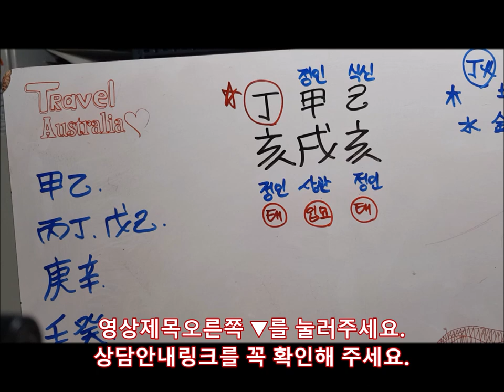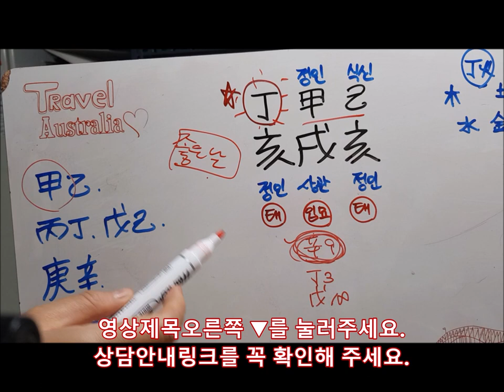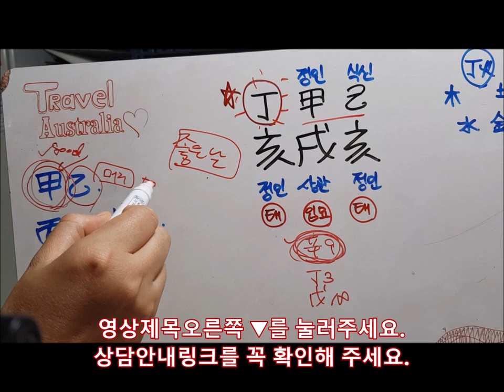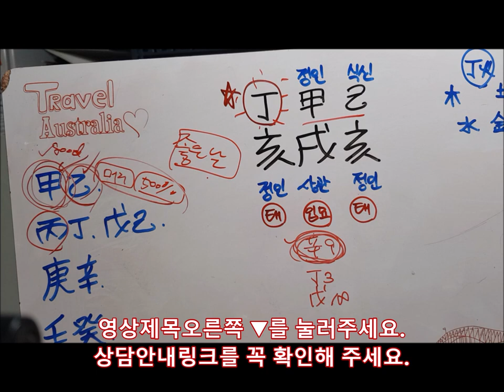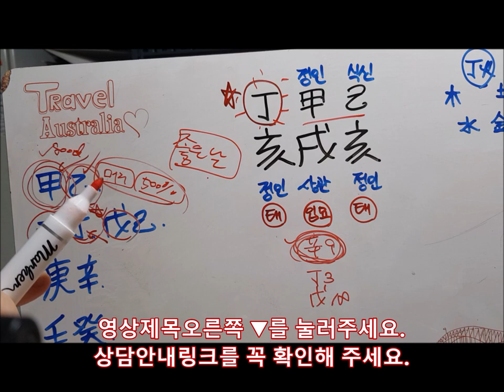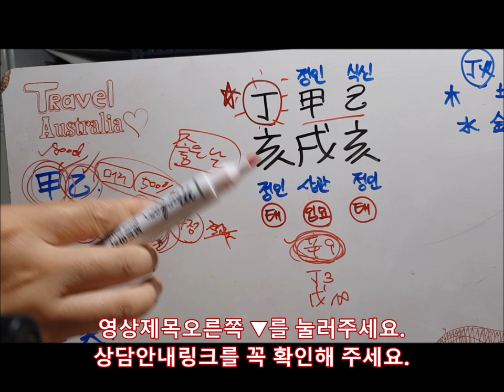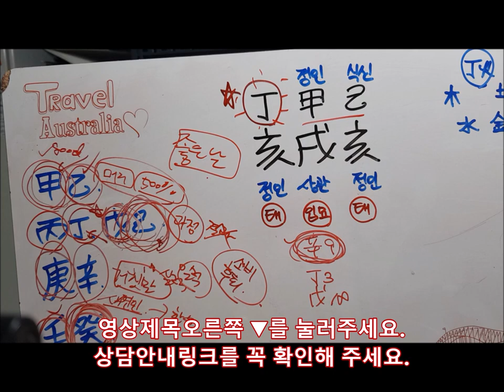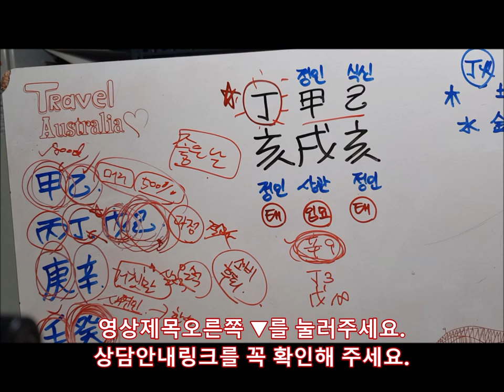[오늘의 운세]2019년 10월17일 목요일 정해일(丁亥日)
[Professional Psychics]

▷kakaotalk id : fishbun
▷wechat id : fishbun80 (中國用)